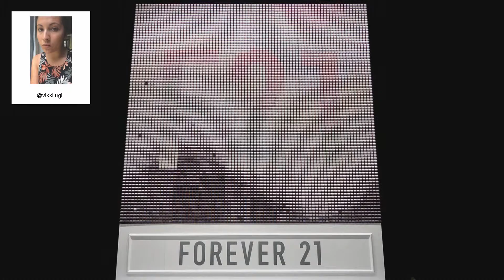F21 Thread Screen